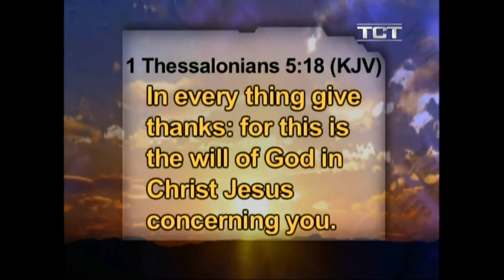Are you Thanking God Today?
The most attitude-, character-, and life-changing Christian habit is, "In everything give thanks" (1 Thess. 5:18). It's so simple, yet so powerful - and transformative. It breaks the destructive habit of complaining, strengthens our confidence in God, and brings Him into every circumstance, however wonderful or painful.